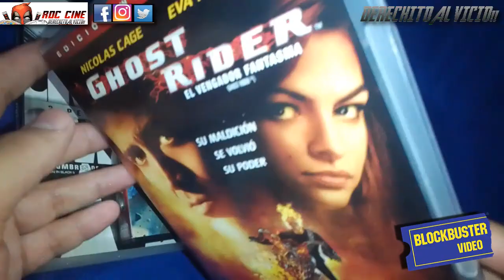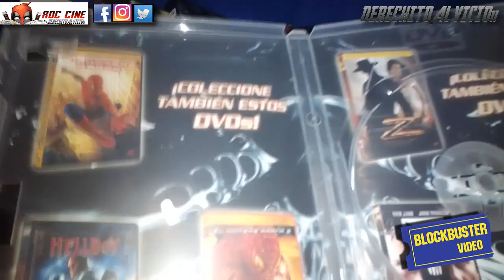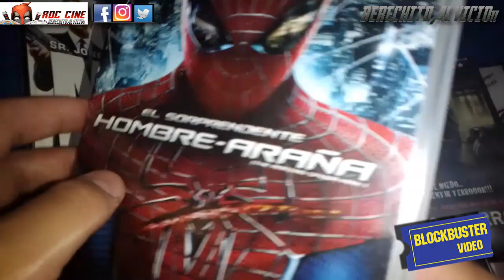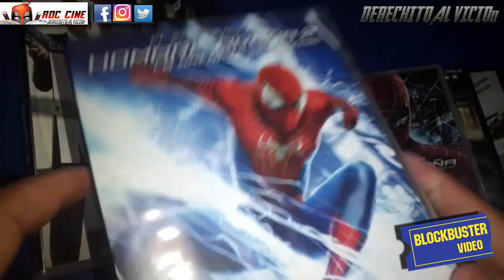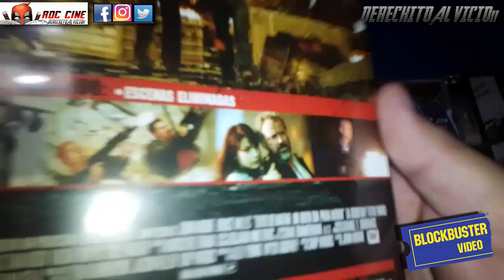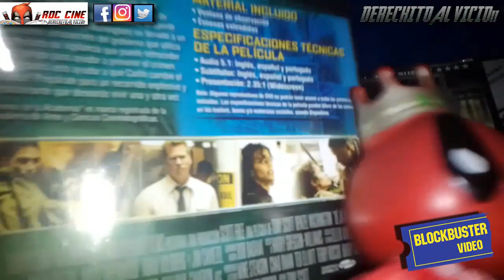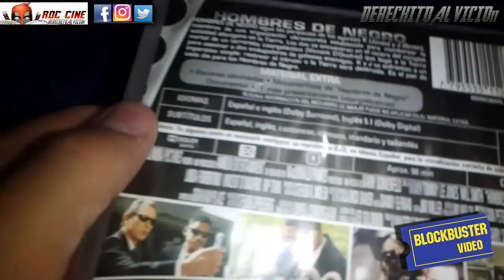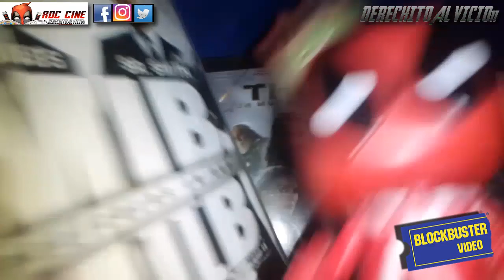[RDC Cine] Festival de Peliculas - Unboxing de Blockbuster Perdido con los ultimos DVDs que tenian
Derechito al Vicio! Somos RDC Cine y en esta ocasión especial estuvimos recorriendo los barrios norteños de la ciudad, donde conseguimos una buena tanda de peliculas en DVD nuevos sin abrir a un precio insuperable. Saqueamos un Blockbuster (metaforicamente) y nos preparamos para una noche de peliculas con lo mejor de la accion, con clasicos comicos y mas en este video de la semana.

Prepara tus pochoclos, llama a tu waifu, decile que tenes netflix y vayamos de regreso a los 2000 yendonos derechito al vicio.